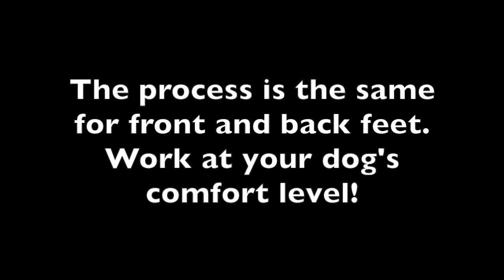Ranger Stress Free Nail Trim #3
Actually trimming the nails without stress.